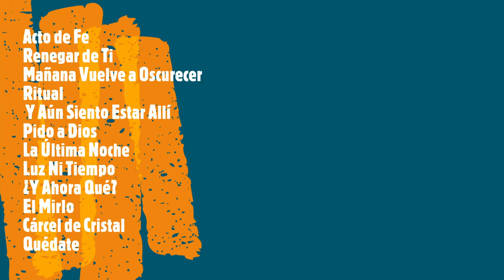Nuevo disco de Delalma. Hablamos con Manuel Seoane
Entrevista al guitarrista de Delalma y Mago de Oz, Manuel Seoane que habla para Lobos de Metal